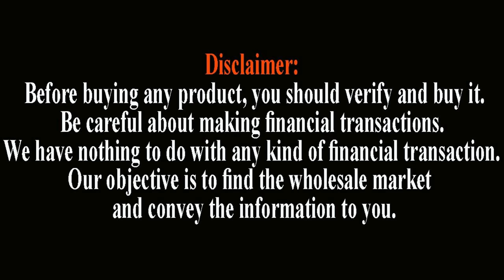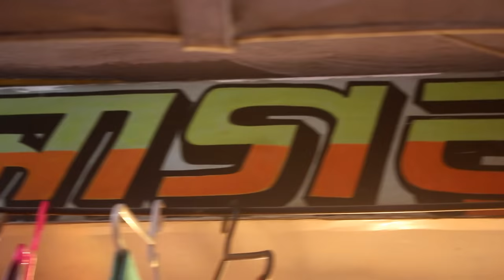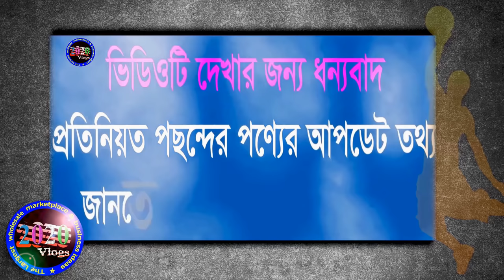বাটিক থ্রী-পিছ ও শাড়ীর বৃহৎ পাইকারি মর্কেট | batik three piece & Sharee wholesale market in dhaka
দর্শক, আজকের সন্ধানটি বাটিক থ্রী-পিছ ও শাড়ীর সর্ববৃহৎ পাইকারি মার্কেট নিয়ে। আশাকরি আজকের সন্ধানটি ব্যবসায়ী ও ব্যবসায় ইচ্ছুক বেকার ভাই-বোনদের অনেকটাই উপকারে আসবে। আসুন আমরা বেকার বসে না থেকে পছন্দমত কোন একটা ব্যবসা শুরু করি।
Shop Address
New Sagor Print Sharee & Three Piece House
           FullBaria Super Market-1 (basement)
                        Gulisthan, Dhaka-1000

আপনাদের মতামত শেয়ার করতে আমাদের ফেসবুক পেইজে এস এম এস দিন ---

চেতনা জাগ্রত করুন, রক্ষনশীল দৃষ্টিভঙ্গি পরিবর্তন করে উদ্যোক্তা হয়ে সফল জীবন গড়ুন।

দর্শক,
তাই ব্যবসায়ি ও ব্যবসায় ইচ্ছুক বেকার ভাইদেরকে বিভিন্ন হোলসেল মার্কেটের সন্ধান ও আপডেট তথ্য দেয়ার প্রয়াস নিয়েই 2020 vlogs এর যাত্রা শুরু।

হ্যাঁ দর্শক,
 আমাদের উদ্দেশ্য  যে সকল বেকার ভাই স্বল্প পুঁজি নিয়ে ব্যবসা শুরু করতে চান তাদেরকে  বিভিন্ন পণ্যের হোলসেল মার্কেট  সন্ধান দেয়া এবং কিছু ব্যবসায়িক তথ্য আপনাদের সামনে তুলে ধরা । যাতে করে আমাদের দেয়া তথ্য ও সন্ধান পেয়ে আপনারা একটু হলেও উপকৃত হতে পারেন এবং কোন একটা ব্যবসা শুরু করে স্বাবলম্বি হতে পারেন।

আপনি যদি আমাদের এই ছোট উদ্যোগকে সমর্থন করেন এবং যদি মনে করেন আমাদের দেয়া সন্ধান ও তথ্য পেয়ে একটু হলেও উপকৃত হয়েছেন, ভবিষ্যতে এরুপ আরো নতুন সন্ধান পেতে চান।